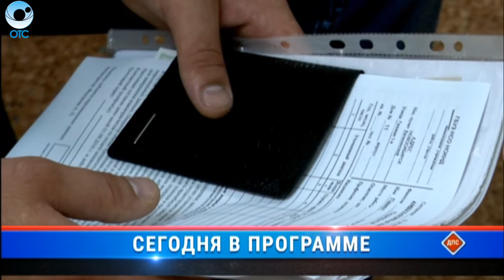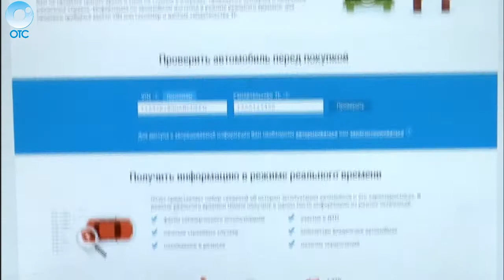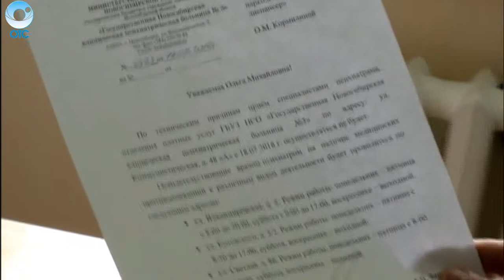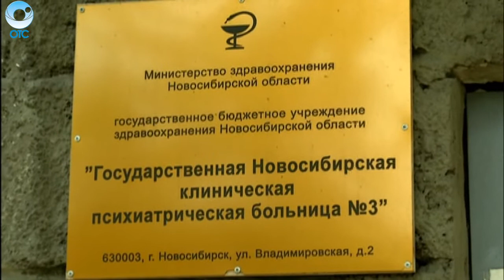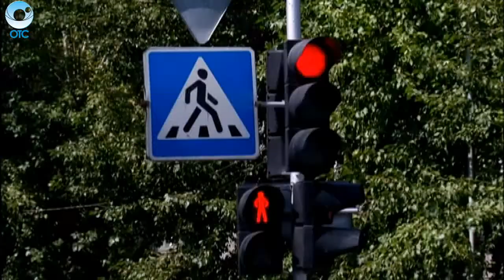Программа "ДПС: Дорога. Перекресток. Судьба": 02 августа 2016